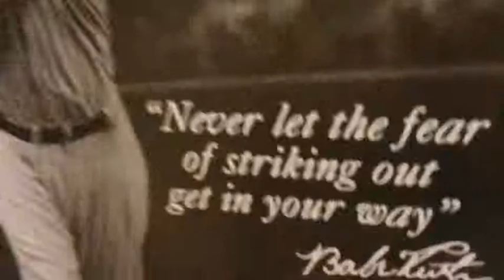12 196E feb6 grouppractice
Group practice!! (so they can really hear what they are playing... )